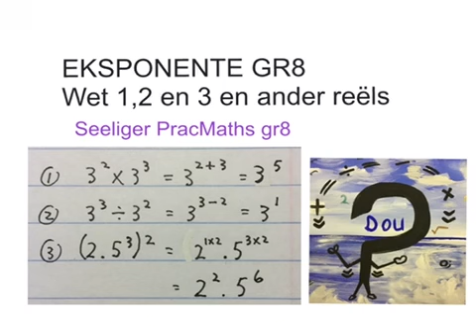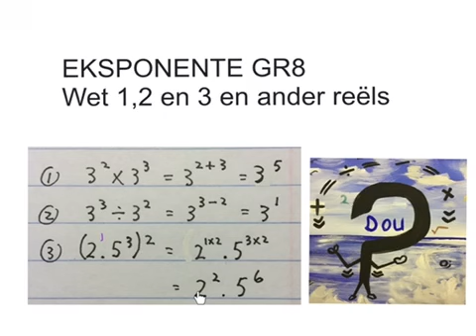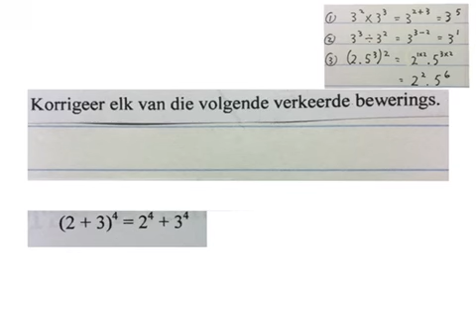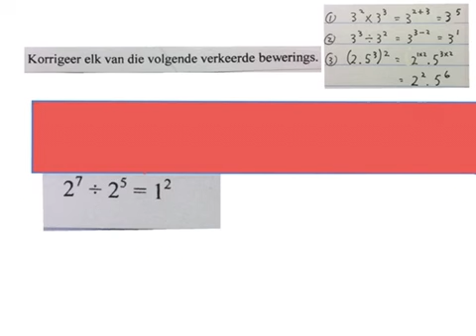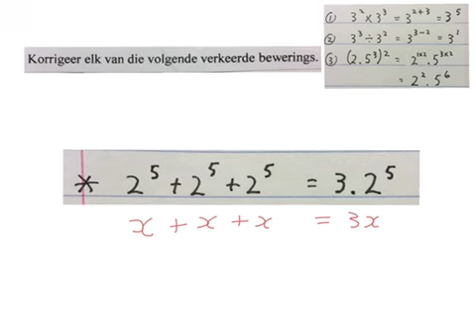Eksponente graad 8 wette1 ,2 en 3 en ander reëls. (Wiskdou)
ses vrae om te sien of jy begrip het van wette en reels van eksponente in graad 8 en 9 behels